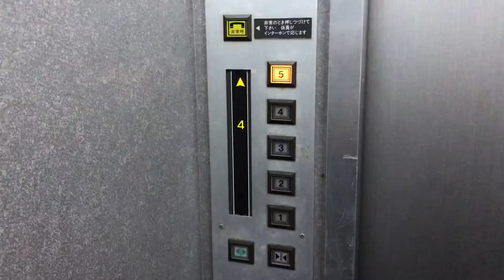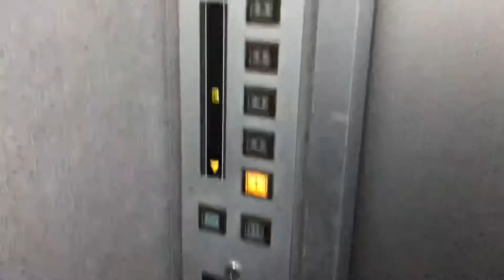新宿区某ビルのエレベーター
SEC製 6名450kg
SECでは珍しくオリエンタル工芸社製の操作盤が使われています。